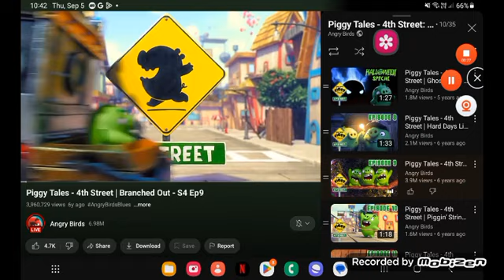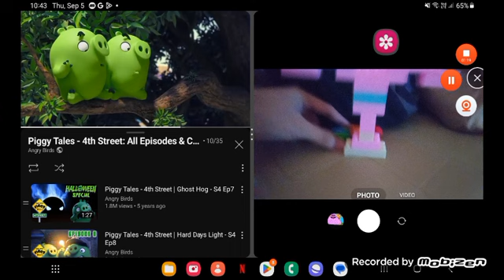September 14, 2024